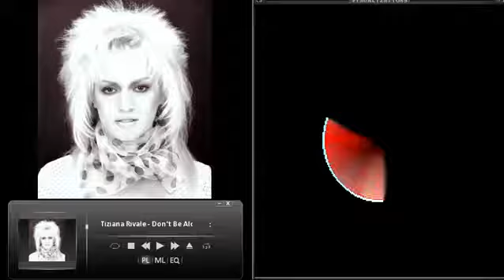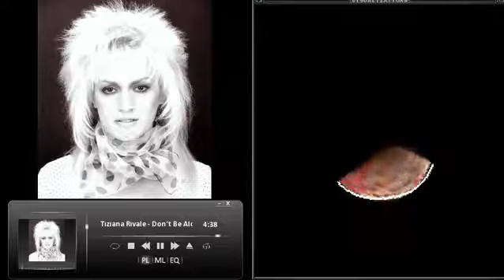Tiziana Rivale - Don't Be Alone